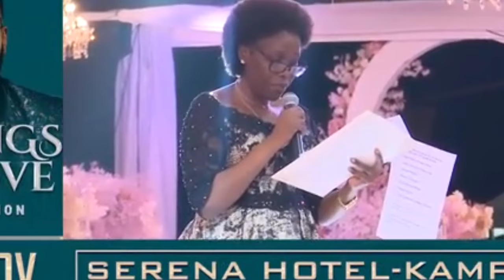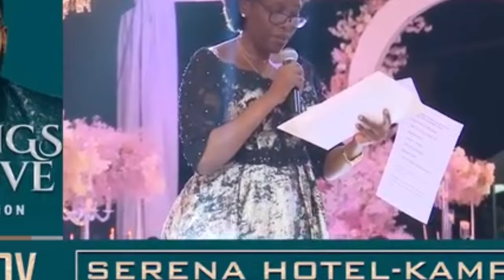ROBERT KAYANJA WEDDING || MARRIAGE IS GOD'S BLESSING 😍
Marriage is a Blessing
Marriage brings Health
Marriage brings joy
Marriage brings Happiness
Marriage is life

shorts
Life style
youtube shorts
free fire shorts
best shorts
ff shorts
yt shorts
tonde shorts
before i started vlogging -
best camera for vlogging
vlogging tips
VLOGGING